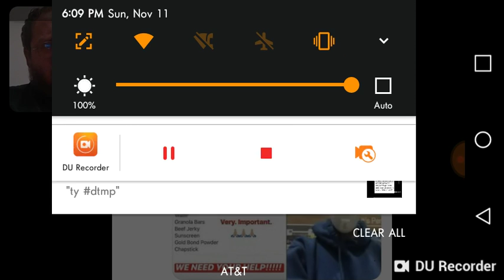Kris Jenner Thanking Khloe Kardashian For Helping Firefighters - DTMP Drama Alert